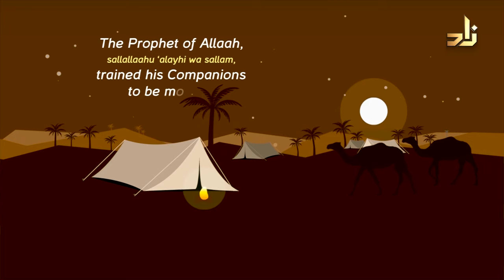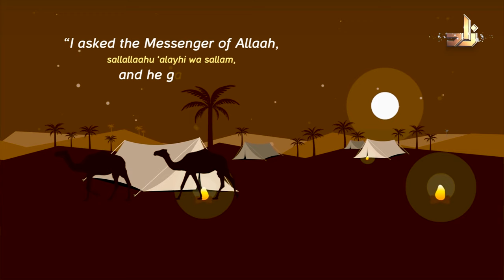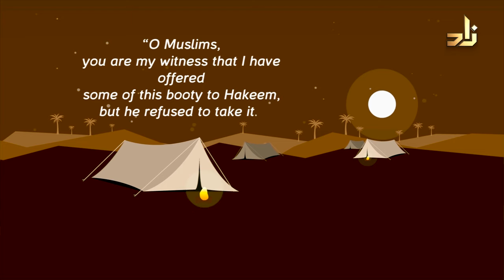Ask Zad || 282 || Sh.Assim Alhakeem